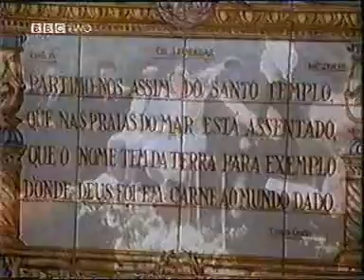Discovering Portuguese 6 (2of3)